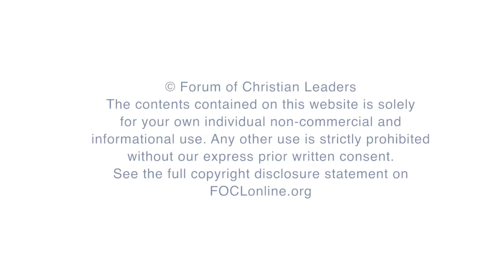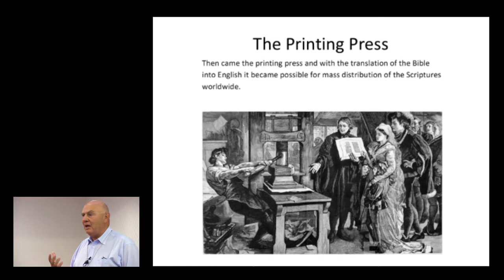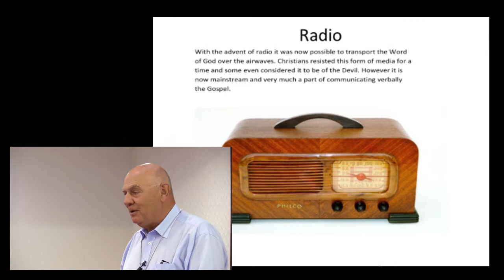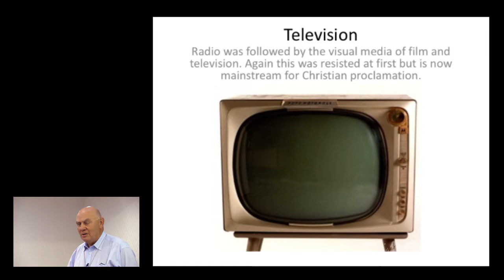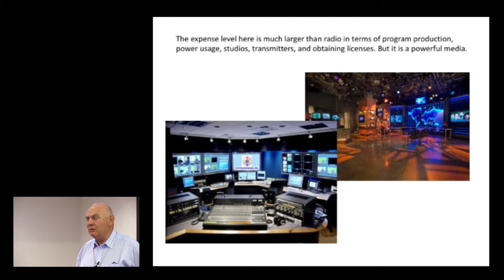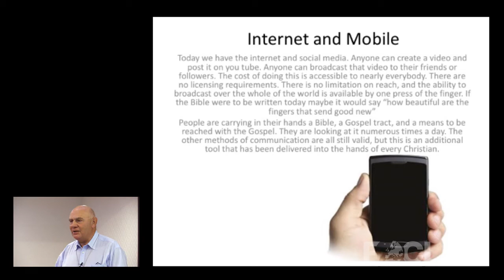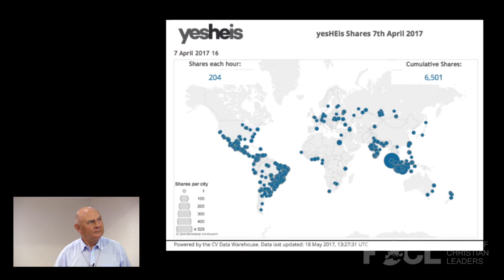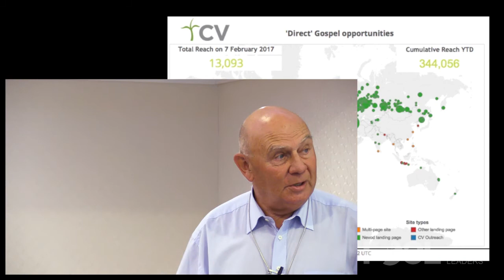The Internet: The New Gospel Highway - Robert Edmiston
Most churches use the web to provide information about their services and events, but many have not grasped the opportunity for global evangelism that it presents. How can we strategically communicate the Gospel on today’s pathway?

FOCLID 8070